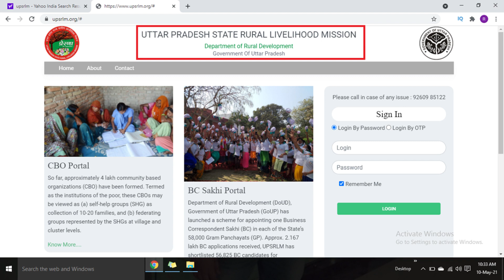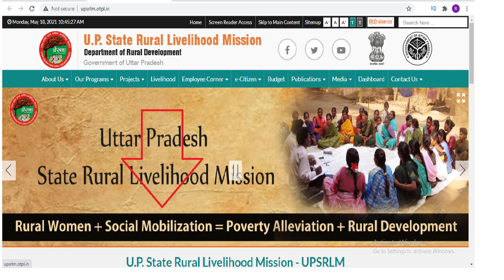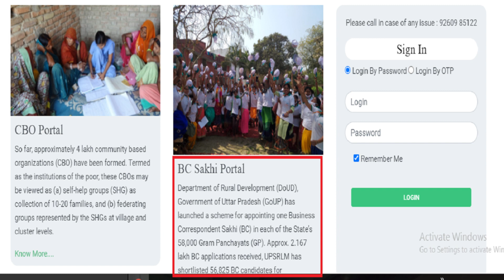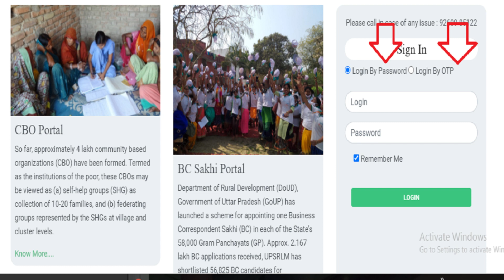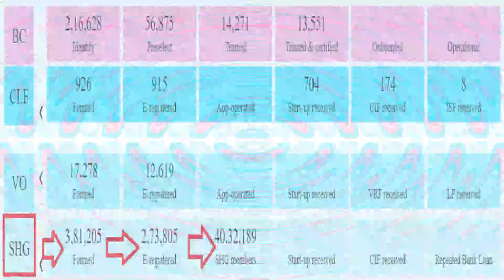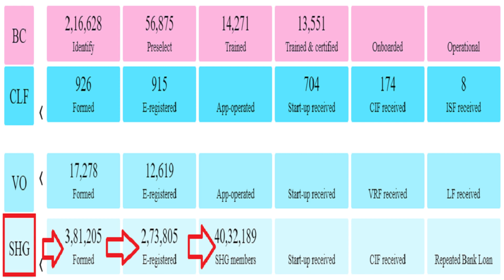कितनी BC सखी और स्वयं सहायता समूह बहनें बहुत बड़े पद पाने जा रही हैं ?Motivational Video - youcanearn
up bc sakhi candidate list 2020
list of up bc sakhi
up bc sakhi paper
up bc sakhi payment
up bc sakhi portal
up bc sakhi selection list 2020
up bc sakhi selection list 2021
up bc sakhi srlm
up bc sakhi selection process in hindi
up bc sakhi syllabus
up bc sakhi training
up bc sakhi training date
up bc sakhi today news
up bc sakhi upsrlm
up bc sakhi result update
up bc sakhi vacancy 2021
up bc sakhi vacancy
up bc sakhi work
up bc sakhi website
up bc sakhi yojana result
up bc sakhi yojana ka result
up bc sakhi yojana 2021
up bc sakhi yojana app
up bc sakhi result pdf
up bc sakhi result sitapur
up bc sakhi result list 2020
up bc sakhi result app
up bc sakhi result kab aayega
up bc sakhi exam syllabus
up bc sakhi news today
up bc sakhi notification
up bc sakhi result online 2021
up bc sakhi online registration
up bc sakhi online
up bc sakhi online apply
up bc sakhi online registration 2020
up bc sakhi result merit list 2020 pdf
up bc sakhi registration 2020
up bc sakhi sarkari result
up srlm bc sakhi result
up bc sakhi result today
up bc sakhi yojana result 2020
up bc sakhi yojana online registration
up bc sakhi yojana apply online
up bc sakhi app download apk
up bc sakhi yojana app download